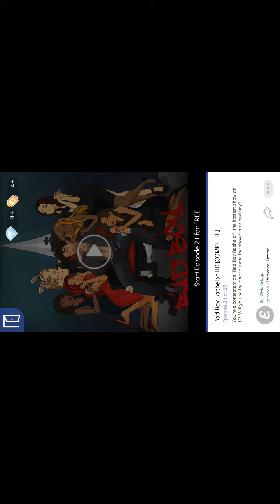Bad Boy Bachelor; Episode 21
You’re a contestant on “Bad Boy Bachelor”, the hottest show on TV. Will you be the one to tame the show’s star bad-boy?